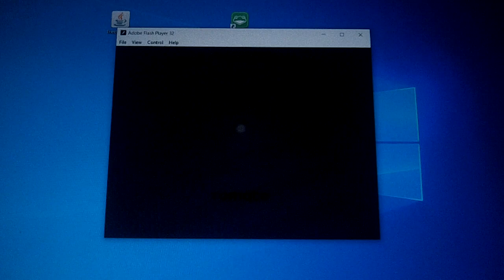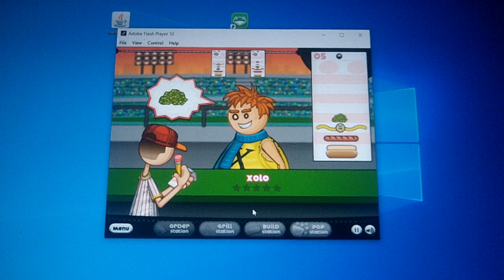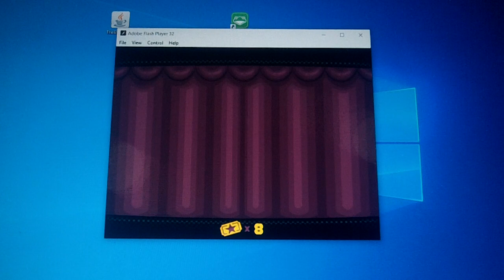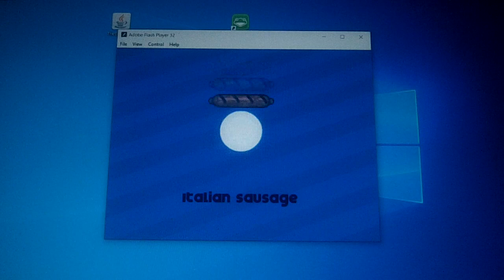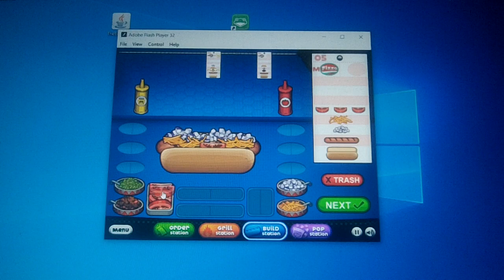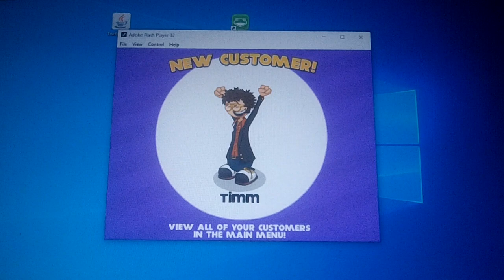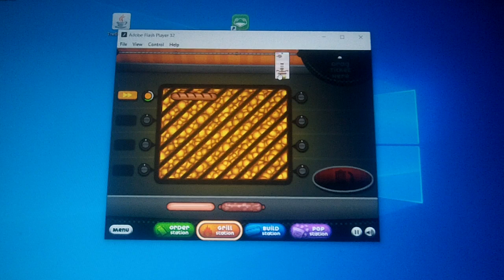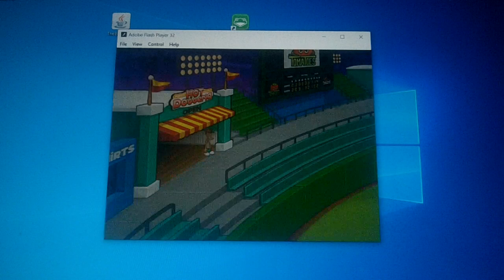Masahiro Sakurai Works At Papa's Hot Doggeria On Flash (Part 2)🌭🏟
Super Smash Bros. Melee - Kongo Jungle
Super Smash Bros. Melee - Jungle Japes